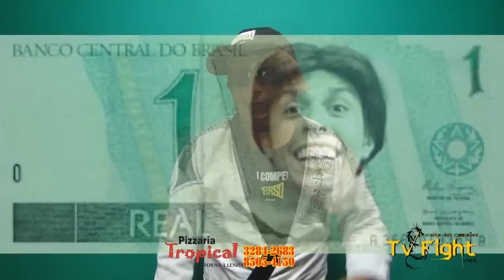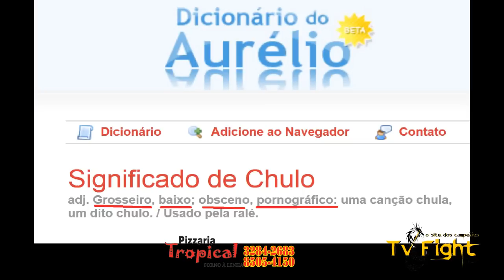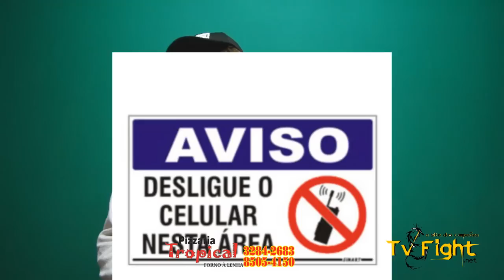TV FIGHT JURANDIR LARANJEIRA MANUAL DO FAIXA BRANCA As 13 regras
TV FIGHT Jurandir Laranjeira manda um alo diretamente da florida essa e pra vcs